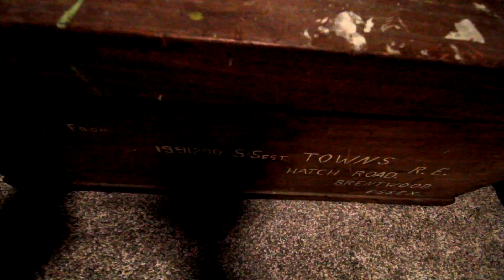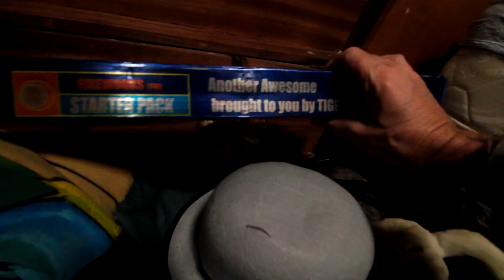#64 What's in the box?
Dog's, Hat's, Mask's and Guitar's... I mean, not in the box... in the vlog.
Counselling day and vlog motivation is low.
My first Children’s book Mischief’s Missing Monsters is ready for Christmas! You can grab a copy here!